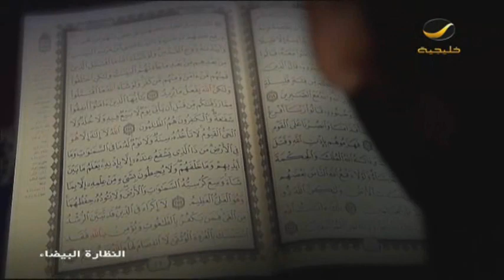برنامج النظارة البيضاء الحلقه 26 "طرق الخير وأبواب الوصول إلى الجنة "